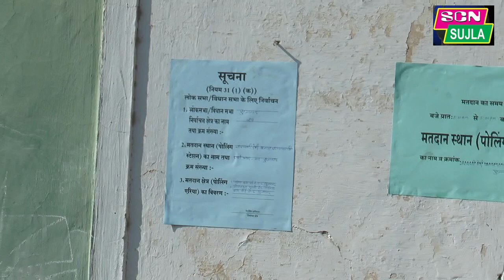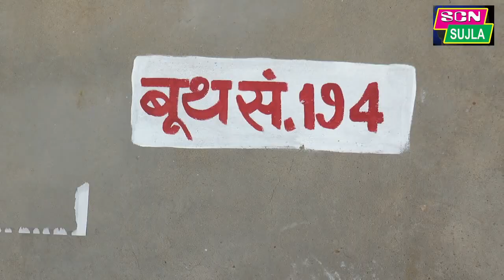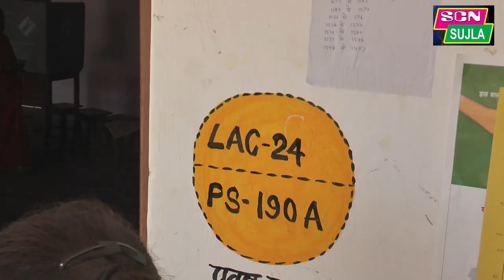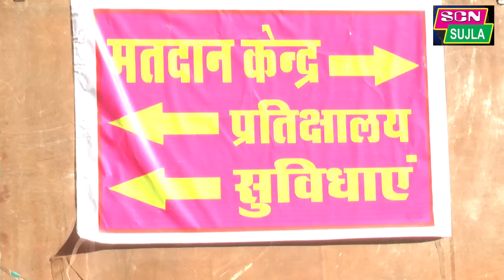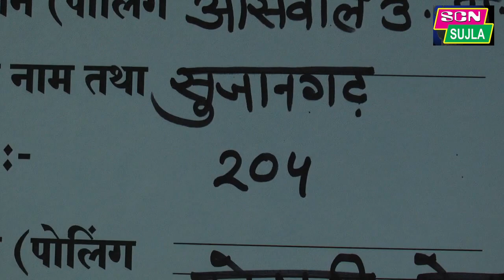महिला सुरक्षा व रोजगार है प्रमुख मुद्दा युवाओं का..कैसा रहा दोपहर बाद का मतदान..